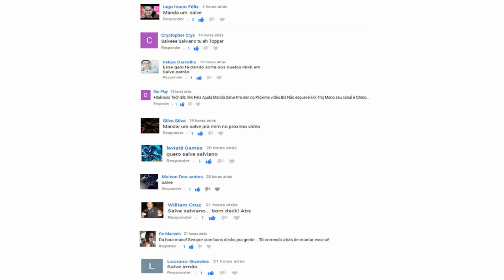NOVO DECK RED EYES META??? | Yu-Gi-Oh! Duel Links #167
⏩DECK LIST:⏪⏩ HABILIDADE: AGRESSIVO⏪

✅[2]GOZUKI [PACK CRIMSON KINGDOM]
✅[2]WIVERN [PACK CRIMSON KINGDOM]
✅[2]DRAGÃO ZUMBI DE O.V [PACK CRIMSON KINGDOM]
✅[1]BOXEADOR [PACK GENERATION NEXT]
✅[2]CAVEIRA SAMURAI [PACK GENERATION NEXT]
✅[3]DRAGÃO MIRAGEM [MERCADOR]
✅[1]INTUIÇÃO DOS OLHOS V. [RECOMP. RANKED]
✅[3]CONTROLADOR DE INIMIGOS [DROP KAIBA PORTÃO]
✅[2]ESPÍRITO DE OLHOS V. [RECOMP. RANKED]
✅[2]PAREDE DA DISRUPÇÃO [PACK SERVANTS OF KINGS]
✅[1]TUFÃO DE ETAQUA [DROP MAI NÍVEL 25]
⏩Área dos Canais Parceiros:⏪
✅EMDtec Mobile
⏩Área dos Grupos:⏪
✅Link Para Entrar no Grupo do Duel Links no Facebook:
✅Link Para Entrar no Grupo do Duel Links no Telegram:
✅Link Para Entrar no Grupo do Duel Links no Whats:
⏩ATENÇÃO:⏪
NOVO DECK RED EYES META???